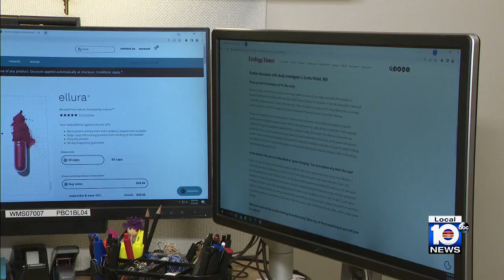Researchers look into alternative to antibiotics for treating UTIs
A sublingual vaccine is showing promise in women with recurrent urinary tract infections.